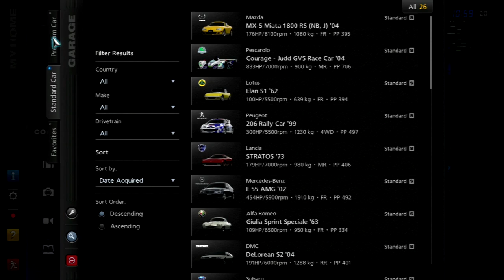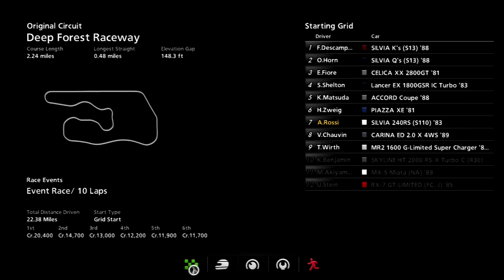Let's Play Gran Turismo 5 [B-Spec]: Japanese 80's Festival (Part 31)